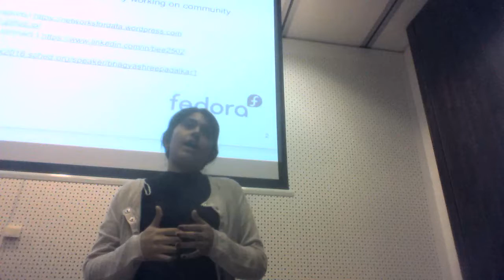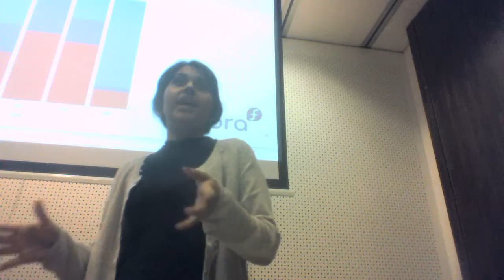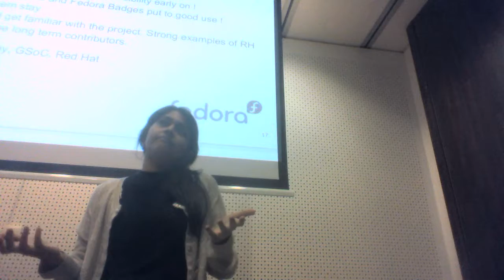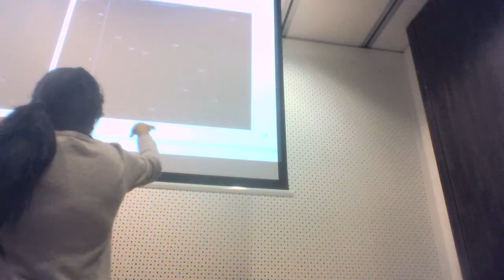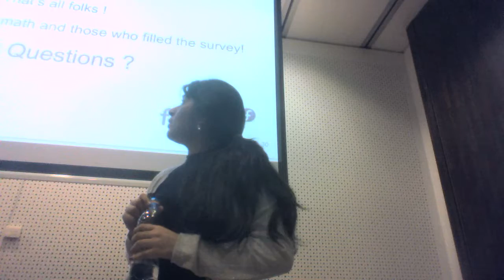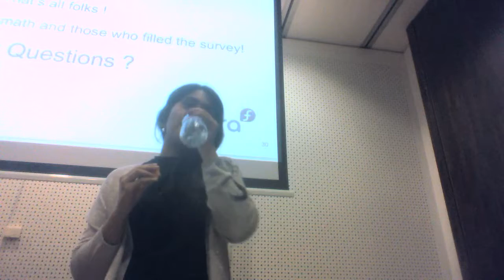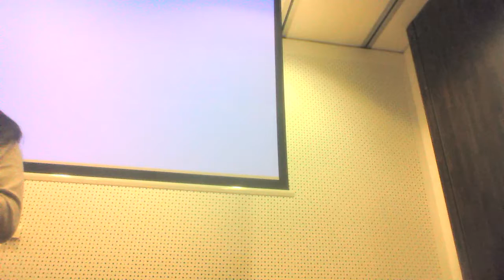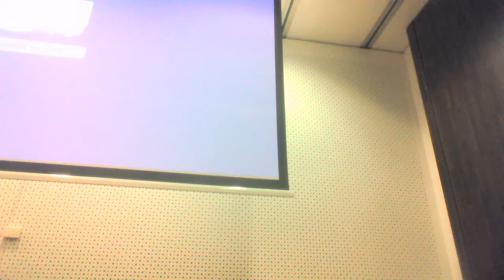Flock 2016 - I contributed! But, what now?, Bhagyashree (Bee) Padalkar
Newcomer on-boarding is important but retaining them is critical: continuous engagement, positive reinforcement, and other community guidelines.
* Data Analytics for Contribution Retention
* Insights from Common Patterns in Contribution Activity of Successful Contributors - Diversity in contributions? Gaps? Involvement in community using ML activity, meeting participation
* Impact of Attending Fedora conferences, participating in FADs or other events
* My experience as a newcomer and contributor to CommOps